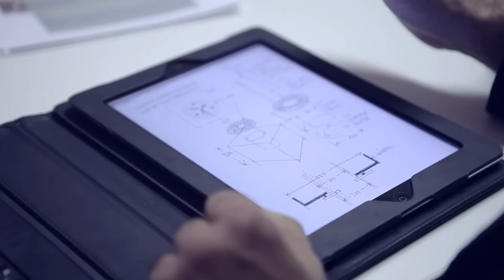Trailer "Ideen 2020 - ein Rundgang durch die Welt von morgen"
Video: Helmholtz-Gemeinschaft / Spiritfilm